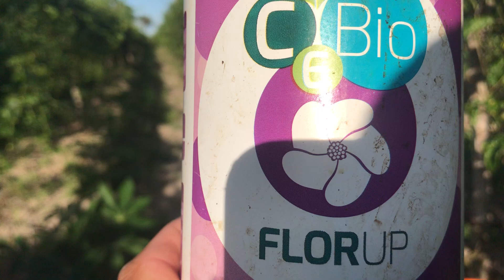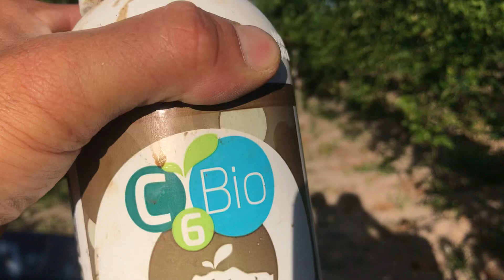Vou ter férias do sítio!!! Hoje apliquei o adubo foliar na mandioca e no maracujá